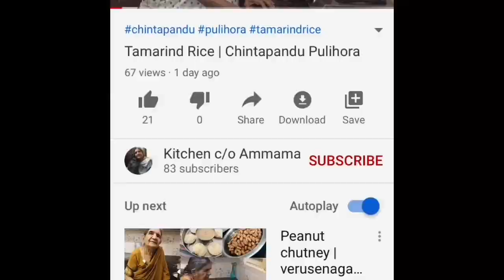Atukulu Biyyam Atlu | Pulatlu | Poha Rice Dosa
Hi ! This is about preparing Atlukulu Biyyam Atlu / Pulatlu

Required Ingredients:

1. Rice / Biyyam - 500gm
2. Atukulu / Poha - 250gm
3. Sour Curd - 125gm

Soak rice and poha in water and strain it .

Add the curd to it .

In case if you are planning to prepare dosa for breakfast, then soak this today evening at 4pm.

After 4hrs, at 8pm , grind the soaked ingredients and add 1 spoon salt to taste

The batter to be kept overnight to make it ready .

Next day morning the batter will be ready .

For better taste ginger mirch paste can be added to the batter .

As the batter is ready , prepare the dosa and enjoy it !!!